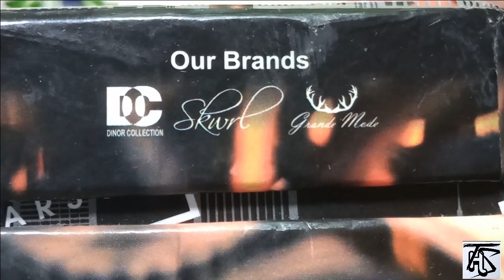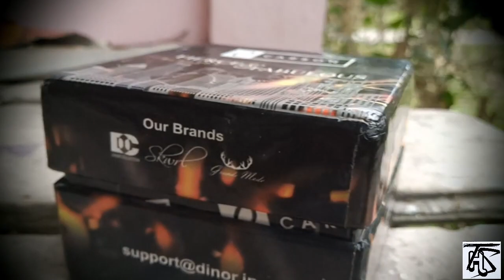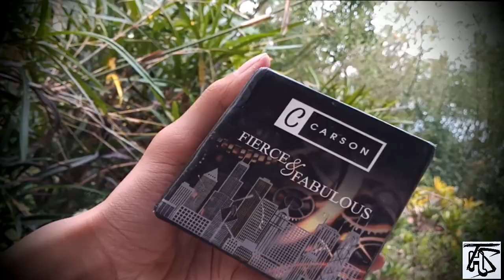UNBOXING CARSON CR9017/ANALOG WATCH/FOR MEN/BOYS/CHEAP WATCH/UNDER RS:500/UNBOXING AND REVIEW....🤩🤩.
HELLO GUYS,
              TODAY IN THIS VEDIO I AM UNBOXING THE CARSON ANALOG WATCH FOR MEN AND BOYS AND REVIE THIS WATCH.